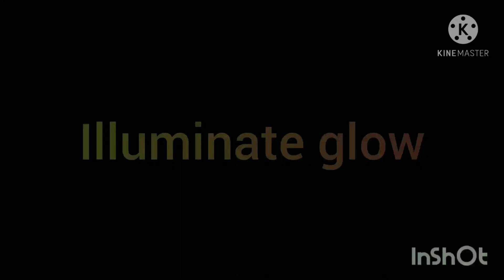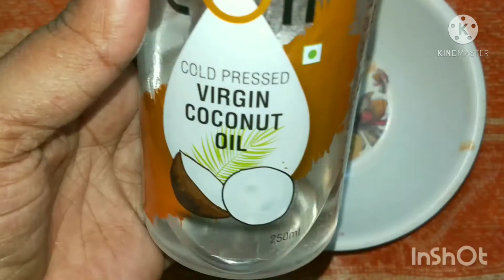How to apply Foundation/ tips and tricks/ foundation hacks / foundation application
foundation apply tips and tricks
foundation hacks